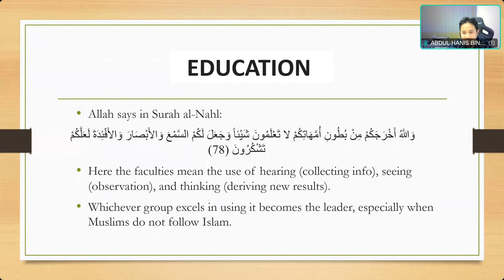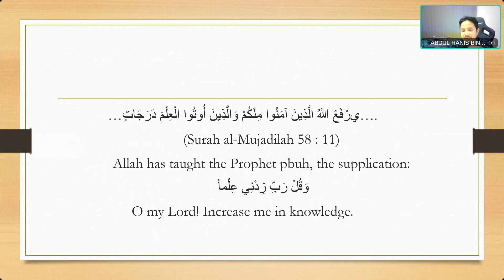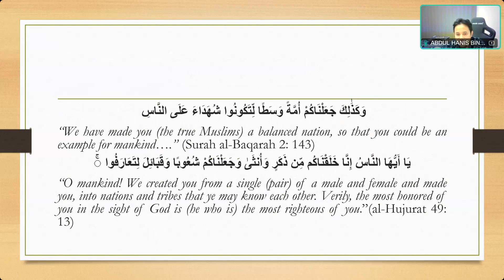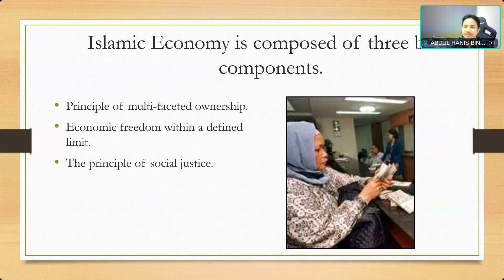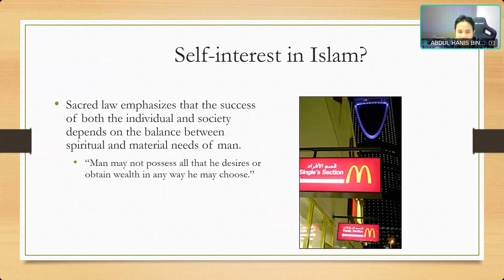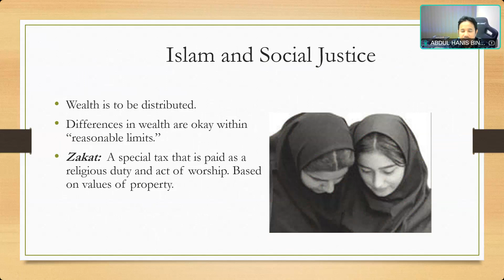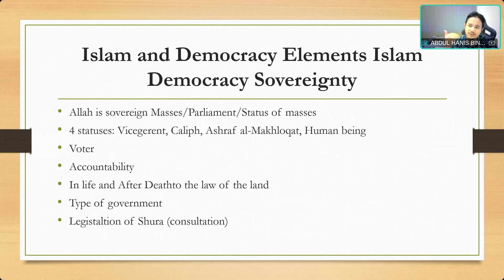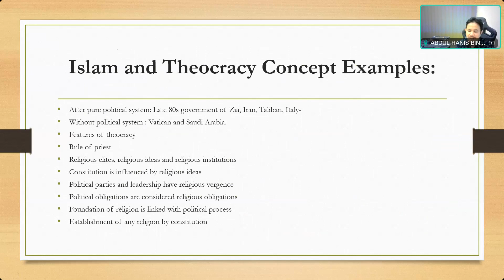KEPERIBADIAN ULUL ALBAB: Bab 7 (AHU1712)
The Lecture of "Current Issues Related To  The Qur'an And Life".